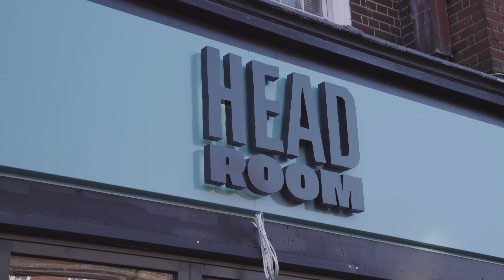The Café Taking Mental Health Support To The High Street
Head Room by Jami is more than a café. They are a community hub on the high street, where coffee, conversations and connections are made.

By providing a relaxed and welcoming space, where mental health support and education are accessible to everyone in the community, Head Room is changing the way the Jewish and wider community think about mental health, helping to normalise conversations about mental health and mental distress, and raise awareness of a condition that affects one in four people in England every year.

More importantly, their social enterprise café has been the pioneer in taking mental health support from an institutional setting to the high street, leading the way for others to follow.

MB01MSX6H8TJDTU